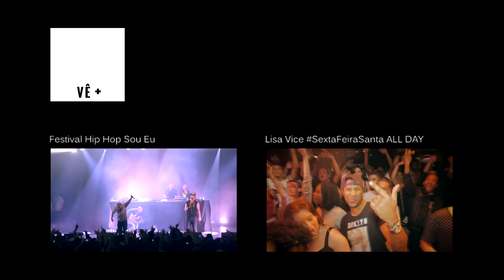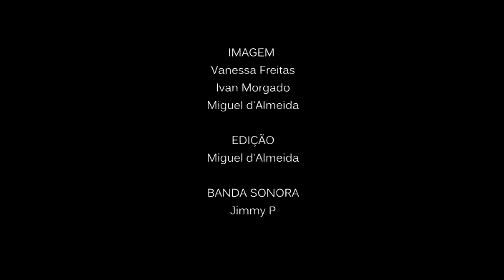Jimmy P @ FESTIVAL HIP HOP SOU EU